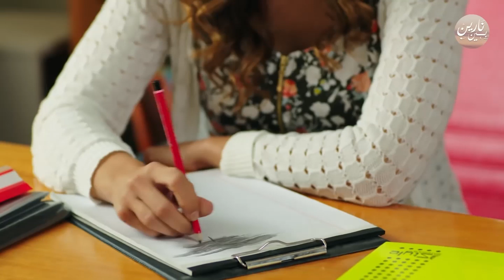The question that made Aras laugh from Fahriye! | بين نارين | الموسم 3 الحلقة 21